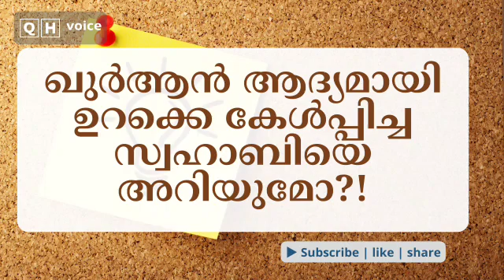ഖുർആൻ ആദ്യമായി ഉറക്കെ കേൾപ്പിച്ച സ്വഹാബിയെ അറിയുമോ?! | qh_voice | ഇസ്ലാമിക പഠനം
മക്കയിലെ മുശ്രിക്കുകളുടെ കഠിനമായ പീഢനങ്ങൾ നേരിട്ടു കൊണ്ടിരിക്കുമ്പോഴും അസാമാന്യമായ ധൈര്യത്തോടെ ഖുർആൻ ഉറക്കെയുറക്കെ കേൾപ്പിച്ച ഒരു സ്വഹാബിയുണ്ട്. അദ്ദേഹത്തിൻ്റെ ചരിത്രമിതാ...